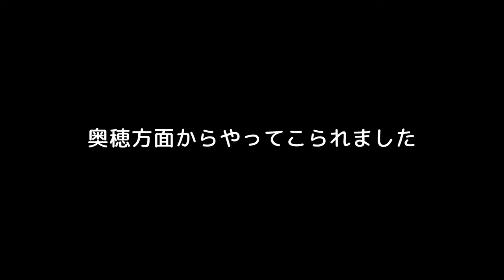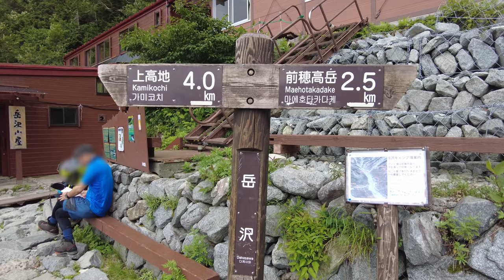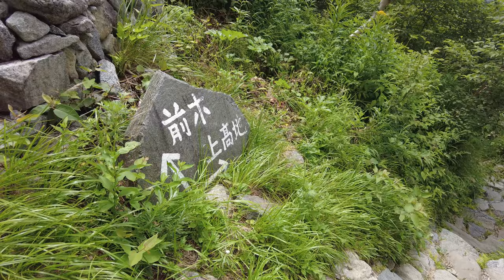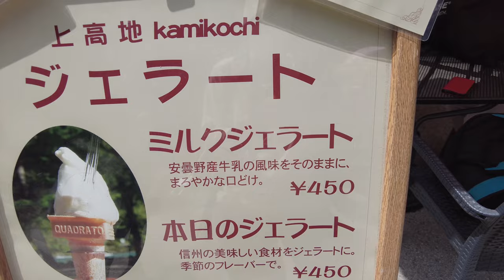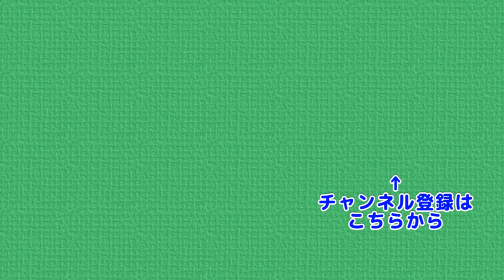北アルプス１泊２日の旅【後編】奥穂高岳・ジャンダルム・前穂高岳を目指すおじさん１人旅 The northern Japanese alps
上高地から１泊２日で北アルプスを山行しようと思います
今回は２日目の動画になります
以下、山行計画です
●１日目 (穂高岳山荘に宿泊)
　涸沢ヒュッテ → ザイテングラート → 穂高岳山荘
●２日目 (ジャンから戻って吊り尾根・重太郎新道)
　山荘 → 奥穂高岳 → ジャンダルム → 奥穂高岳 →
　紀美子平(デポ) → 前穂高岳 → 紀美子平 → 岳沢小屋 → 上高地
北アルプスは全く詳しくないので
いつもより慎重に歩いていこうと思います

★ジャンダルムリベンジ編(西穂～奥穂)はこちらからご覧ください